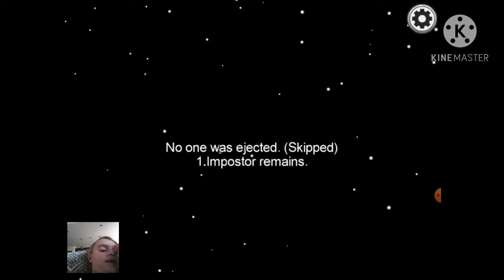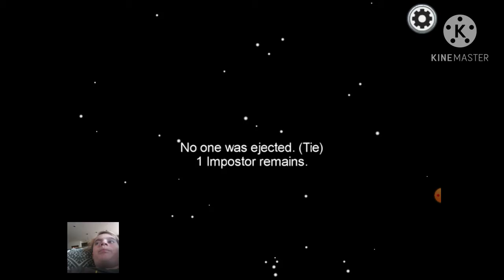Among us.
This was so fun please like for more. Sorry about the gliches. :)